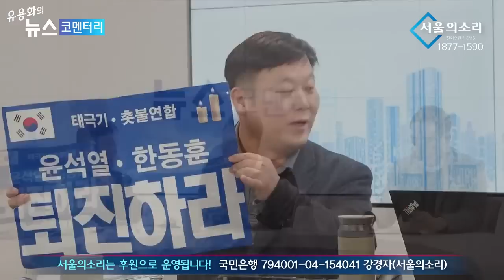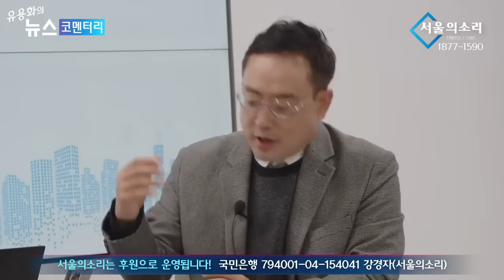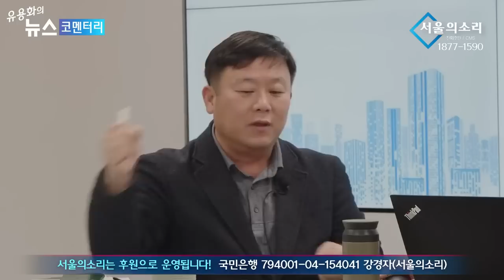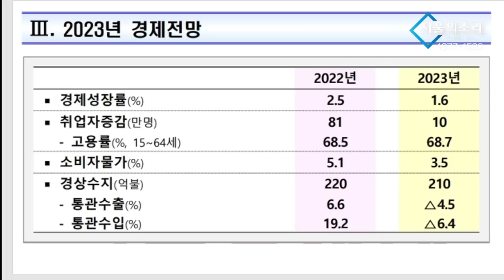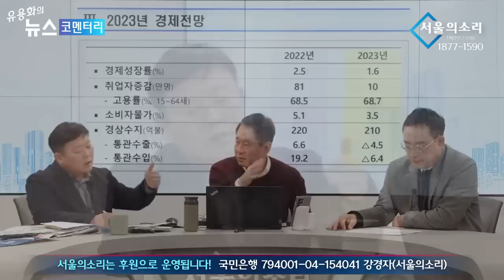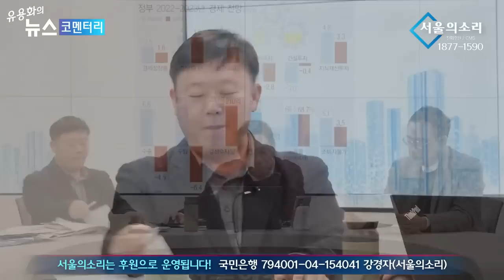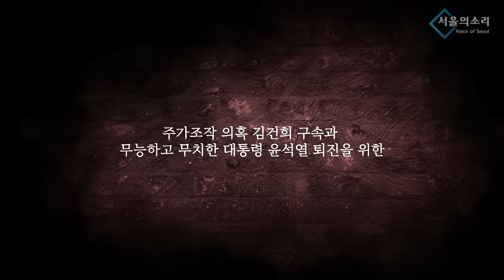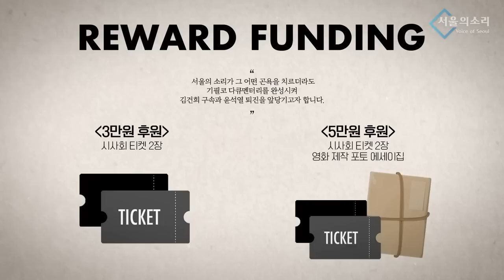[재방송] "국회의원들 무식하다, 공부 안한다" 시민정치 따라오지 못 해... (안진걸 변희재의 안변해)